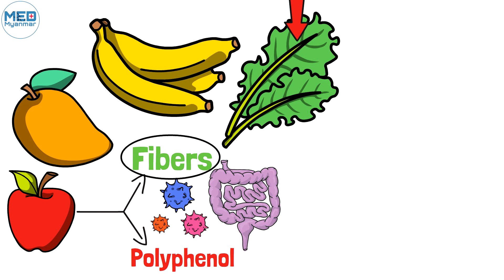ကင်ဆာကာကွယ်ဖို့ အကောင်းဆုံးအစားအစာ(၃)မျိုး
Please FOLLOW Med Myanmar on Facebook -

***All contents including images, graphics, text and information included in this video is only for general information purpose only and is not intended to be a substitute for professional medical advice, diagnosis or treatment.

ကင်ဆာကာကွယ်ဖို့ အစားအစာ(၃)မျိုး အကြောင်းကို ဒီ video မှာပြောပြထားပါတယ်ဗျာ။ ကင်ဆာရောဂါ နဲ့ပတ်သက်လာရင် အစားအသောက် က အရမ်းကိုအရေးကြီးတဲ့အပိုင်းကနေ ပါဝင်နေပါတယ်.